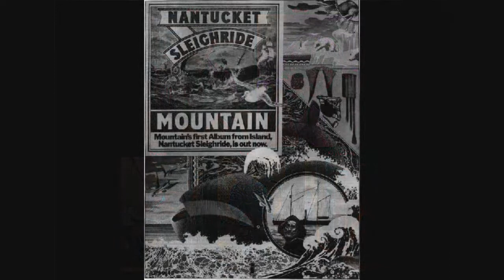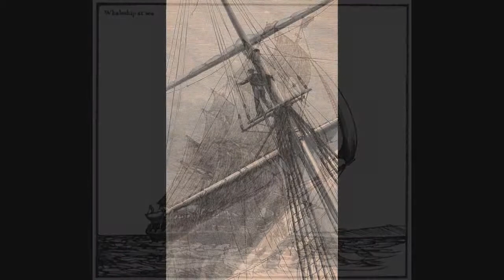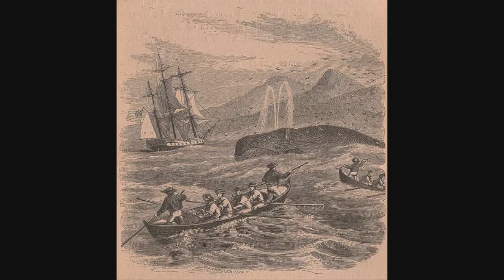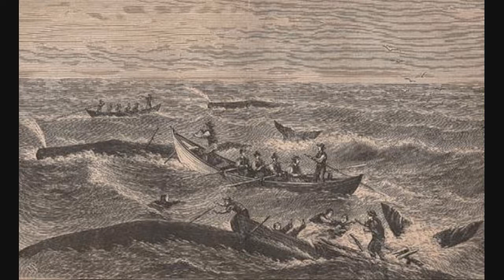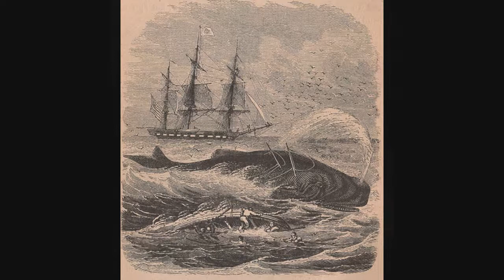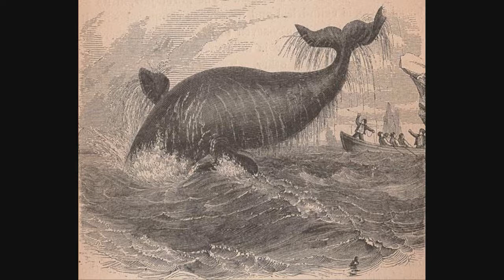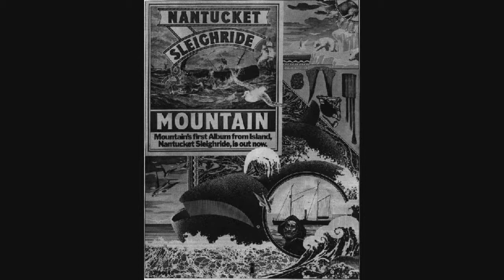Nantucket Sleighride - Kora & Miya Live at Rain Apr2014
with my best friend, bassist, Kora and Kenny Band